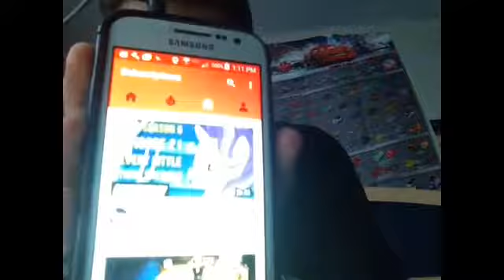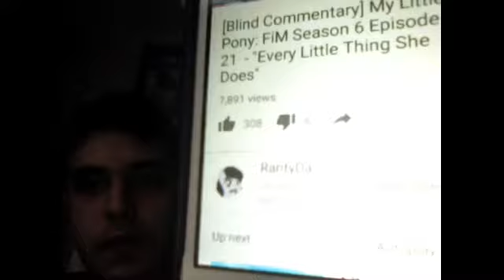MLP:FIM reaction series episode 12: Every little thing she does